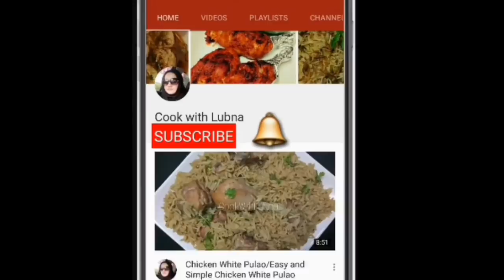Paneer Chilli Recipe/पनीर चिली ग्रेवी रेसिपी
Paneer Chilli Recipe..
Ingredients.
200 g paneer
1 packet Ching's Secret Paneer Chilli Masala
300 ml of water
1 medium size onion cut into cubes
1 capsicum cut into cubes
1 carrot cut into cube
2-3 tbsp oil
2-3 green chillies